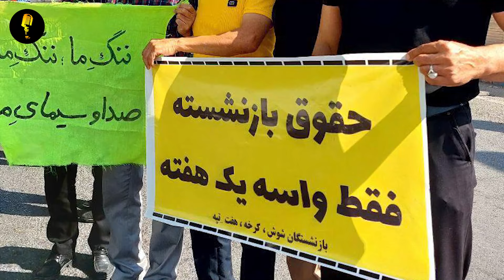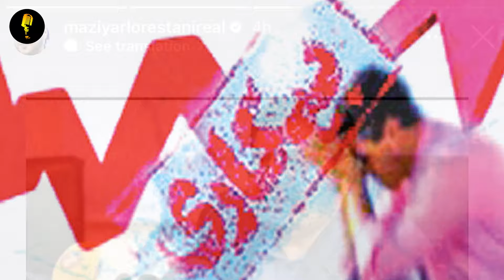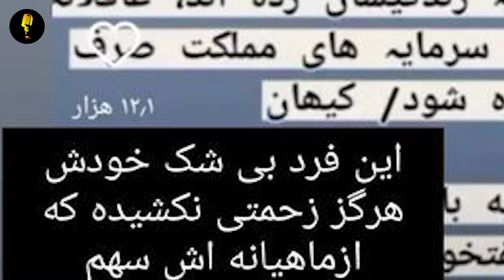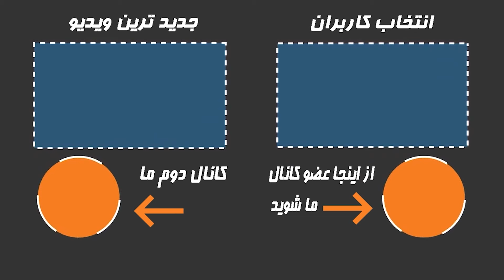جواب دندان شکن مازیار لرستانی به حرف های گنده تر از دهن معاون رییس جمهور،تو بی بته ای…